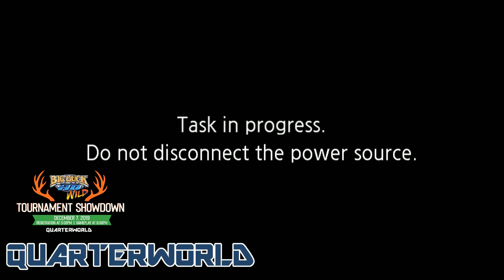Big Buck HD Tournament SHOWDOWN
Check out QuarterWorld's first ever Big Buck Tournament !